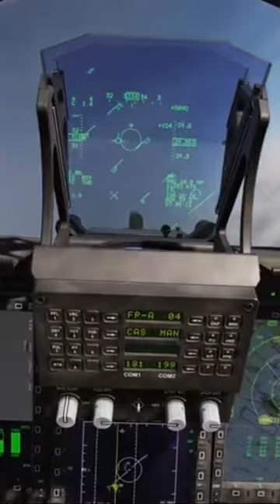DCS JF-17 Thunder BVR engagement with FOX 3’s!